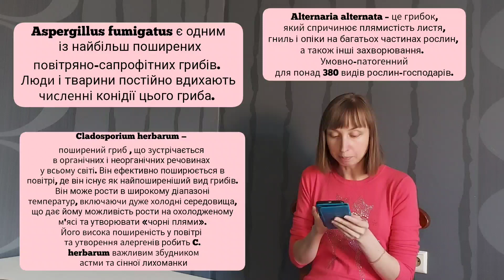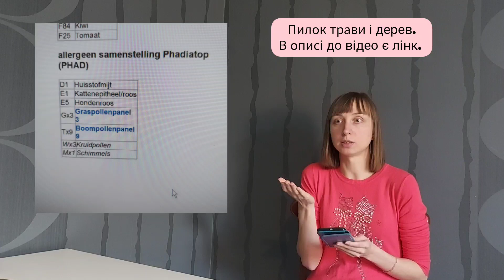🤧Про агергію, алергологію, спірометрія, гістамін, ige, шкірні проби, аналізи, харчова. Нідерланди.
Відео виключно мій досвід, без жодних рекомендацій.
Все вам підкаже лише лікар!
Це відео лише ознайомче.

🇺🇦Підтримай українців,
і розвиток каналу:
✅️пиши коментар від 4 слів
✅️натискайте на дзвіночок🔔щоб бачити нові відео
✅️поширюй відео

собі і всім бажаю здоров'я👍♥️🙏